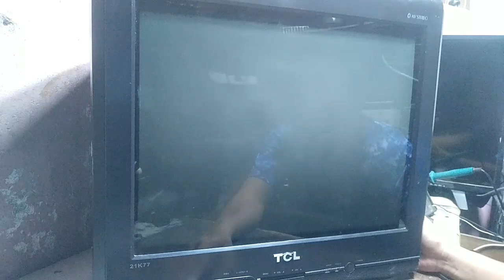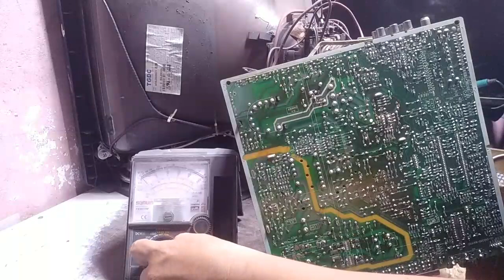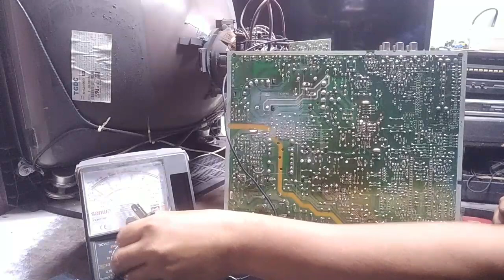Tcl crt tv flactuated Power Supply